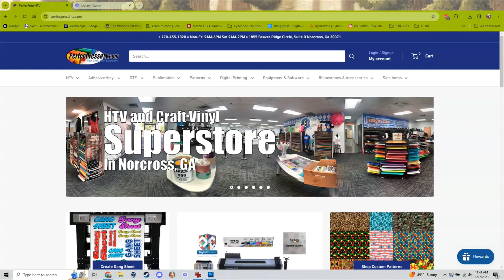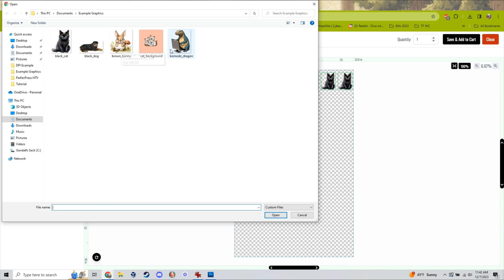DTF Gangsheet Uploader Tutorial: Part 2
In part 2 of the tutorial we show you how to upload your images and place them on the gangsheet! The program does most of the work for you, it has never been simpler or easier to make a gangsheet! See part 1 of the tutorial to learn what types of files are accepted, and how to upload your images at a high enough dpi for printing!